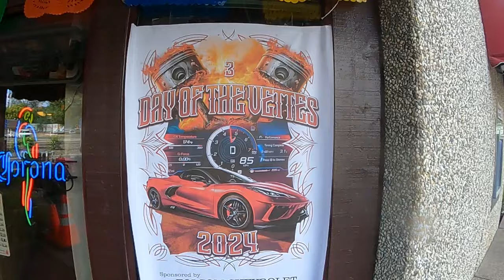Day of the Vettes 3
Join Jennifer and I on our ride with a bunch of fellow Corvette fans for a real special ride thru some beautiful scenery and fun with us Corvette owners.
This was a Great Event and we are looking forward to doing this again next year!!!